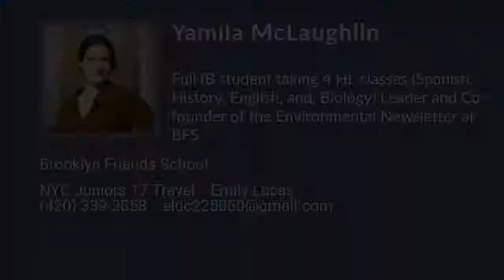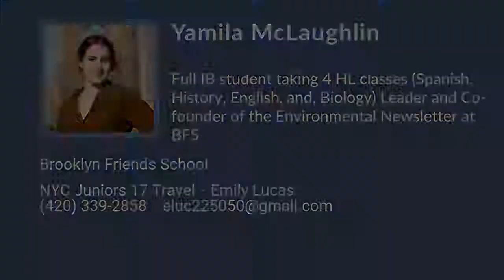Yamila McLaughlin Volleyball Highlights - NY 2022 - RS. S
Yamila McLaughlin Recruiting Video.